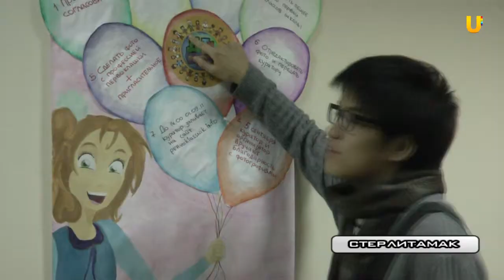U-News. В гостях лучше (Стерлитамак)